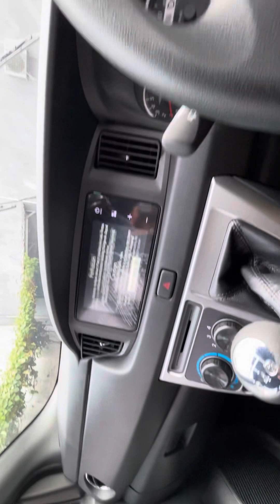riview mobil sigra r mt 2023 warna grey